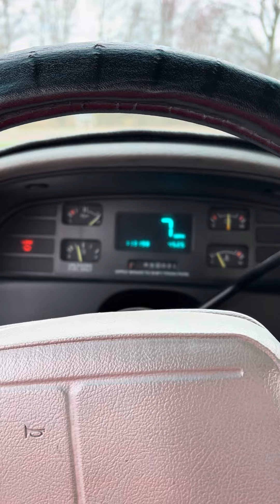1995 SS Impala Walk Around